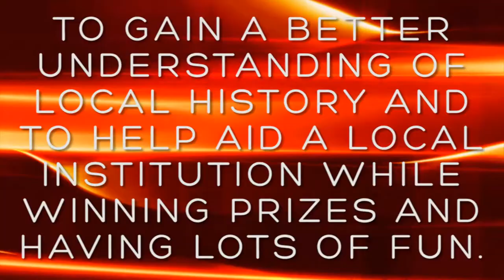Museum Man - Coming May 2013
Be a History Hero with Museum Man!